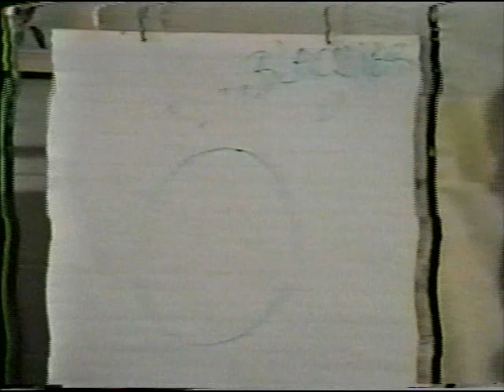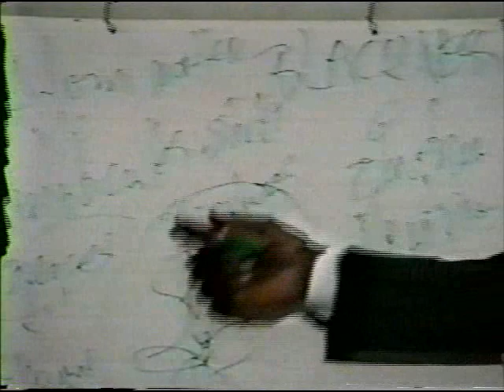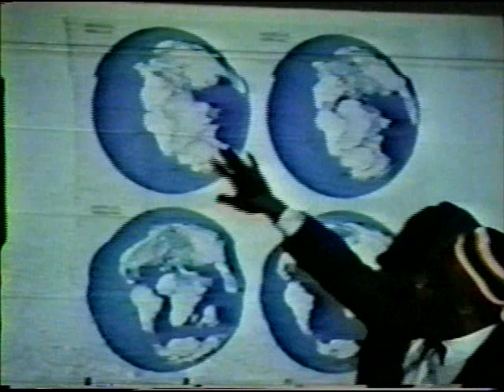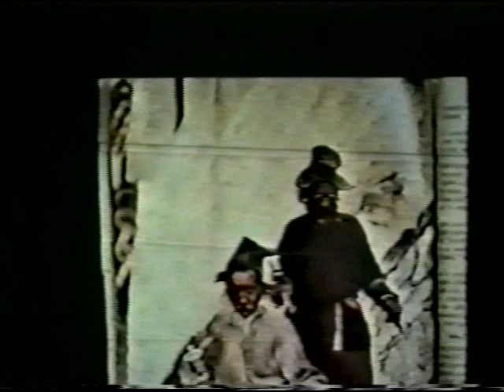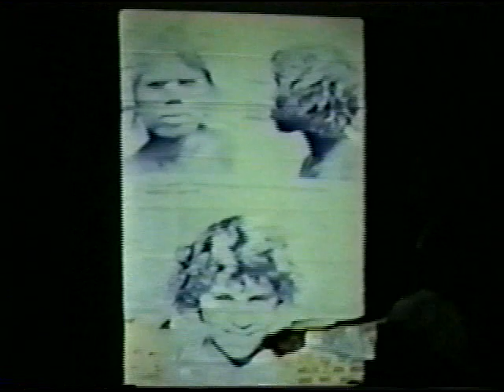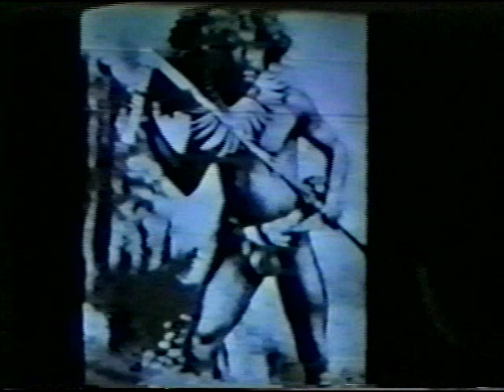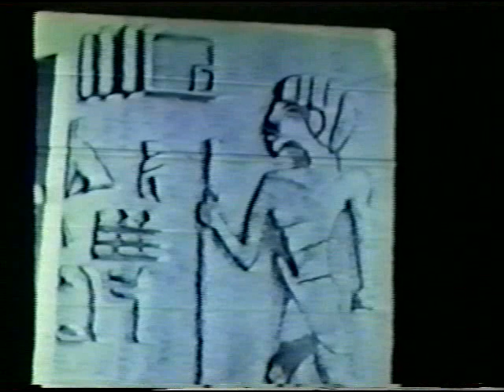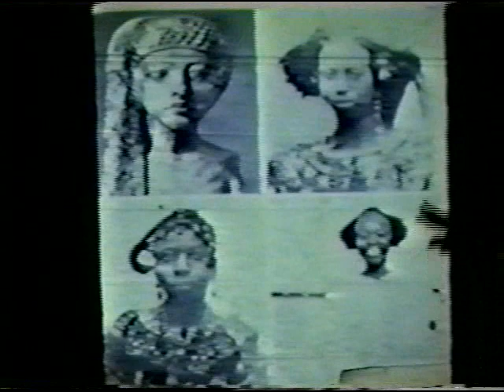COSMIC CREATION THE SIGNIFICANCE OF BLACKNESS : PRO .MUHAMMAD ABDUL RAHMAN